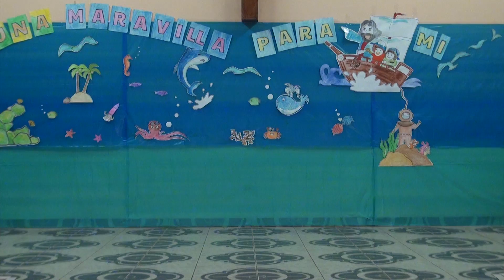9 Libre En Jesus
CURSO DE MAESTROS